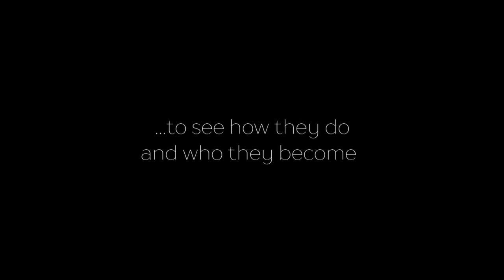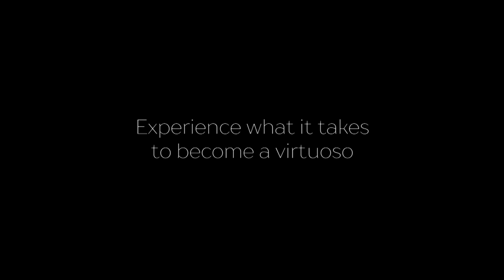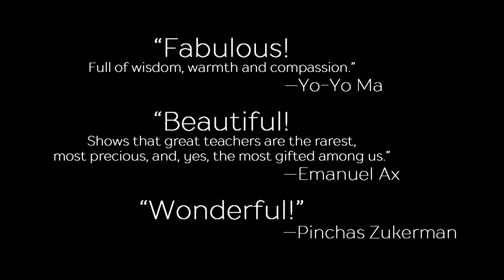TALENT HAS HUNGER - Official Trailer